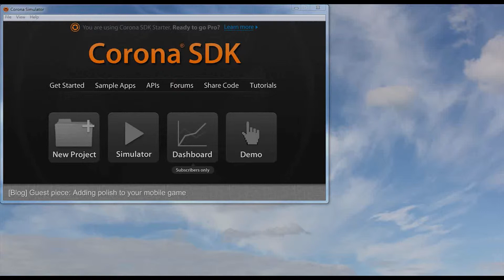EDUx 兒童程式設計課程 Corona SDK 程式範例 1 (仿憤怒鳥 Ghost版)